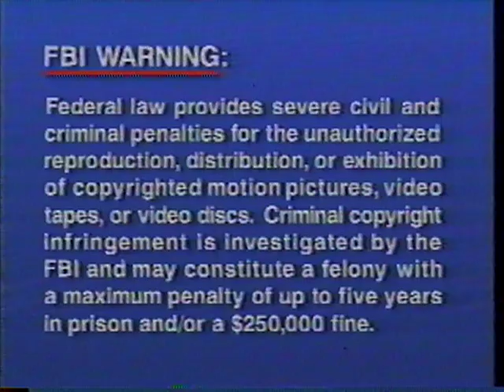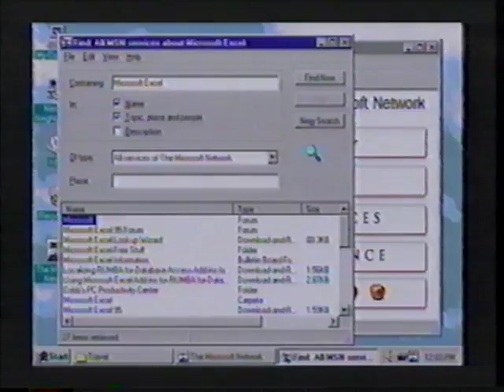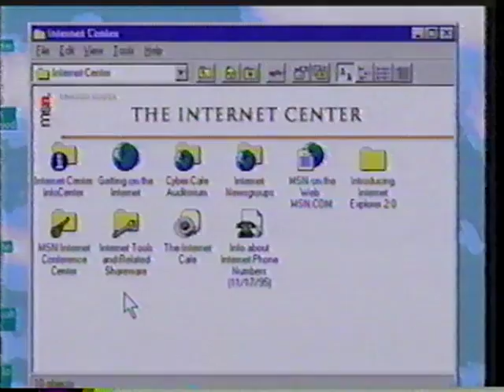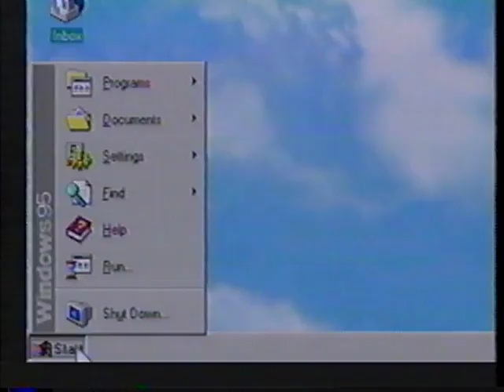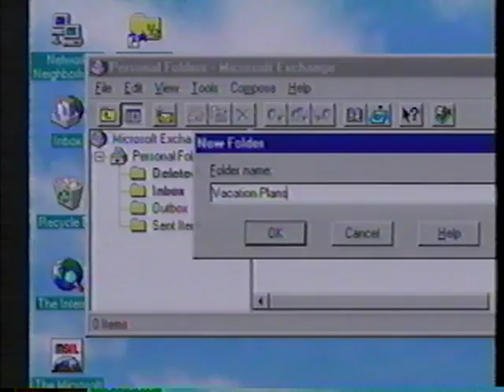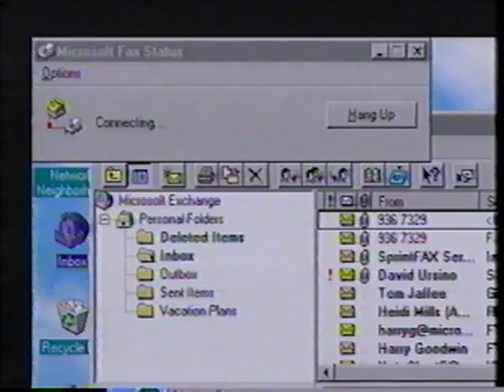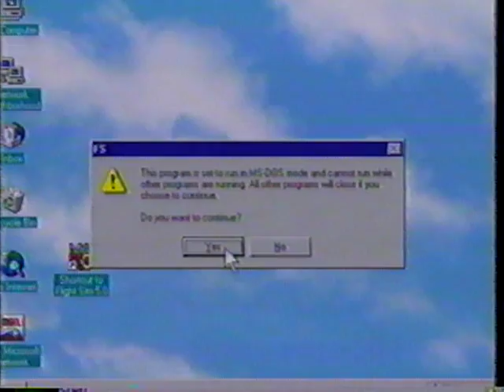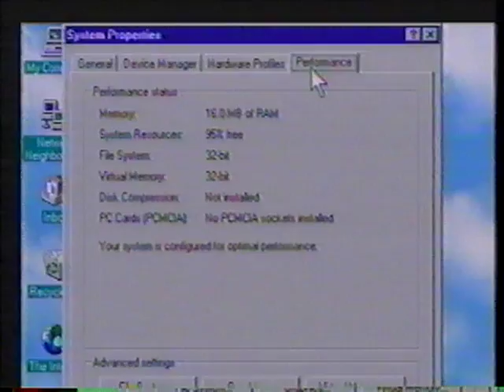Learn Microsoft Windows 95 "Internet, Email, Faxing & More!"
I am uploading this because I abhor a vacuum.

+Roadgeek (Billy Coore) uploaded parts one and three of this series of instructional videos on Windows 95.

I was surfing around on ebay and found the whole series as a three tape, new old stock set and purchased them. I think this is the most interesting video in the series.

A time capsule to a bygone era, in a world that barely had the Web and Google wasn't even a gleam in the eye of its creators. This shows:

How to sign up for and setup the Microsoft Network
How to use the features of MSN
How to install "The Internet Explorer" browser to surf the Internet
How to use the Exchange, called Inbox, for e-mail
How to use Exchange for faxing
How to use system tools like Defrag and Drivespace
How to use MS-DOS mode

I never had a Windows 95 PC, so I can see that the features of MSN were way more advanced then CompuServe or AOL as MSN's features were baked into the OS. The last part of the video, the Real MS-DOS mode demo, is probably most interesting to vintage computer owners from a functional standpoint. Quite frankly, most of us are never going to use MSN, Exchange email, or the fax features.

Please note, the quality on this set is not as good as what Billy uploaded. My tapes are recorded in EP and I suspect his are in SP. I can find no information on how they were recorded. I do know that you could get them separately for $19.95 and as a set for $54.95. Tape two is not made of unobtanium, as I can find several new and used copies on Amazon:

Transferred to digital through my Elgato Game Capture HD and my daughter's (+Kaliedo-Star) JVC VHS VCR. I have a decent Sony SLV-N71, but I need a remote to access the menu system to get to the tracking controls. This tape conked out several times on the Sony. I only needed one pass on the JVC to capture it.